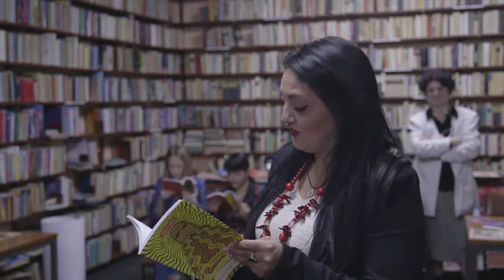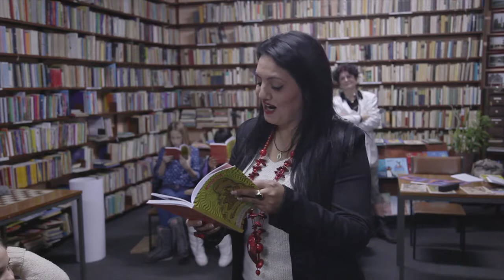Treća Srbija - Maja Familić (Rumenka 27.01.2014.)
Дан духовности и прослава школске славе -- Свети Сава свечано је обележена 27. јануара 2014. у библиотеци „Иво Андрић" огранку Градске библиотеке.
Свечаност је одржана у духу поетског казивања одабраних песама из збирке дечије поезије „Домаћински гост" чији је аутор,   новосадска списатељица Маја Фамилић која је иначе и идејни иницијатор манифестације и носиоц пројекта „Упознајмо Светог Саву" у служби фондације „Номадик" под покровитељством политичке организације - Трећа Србија.